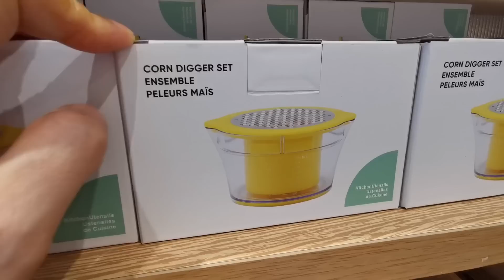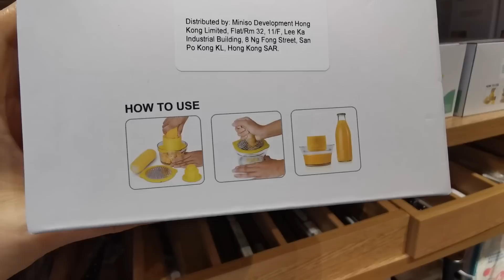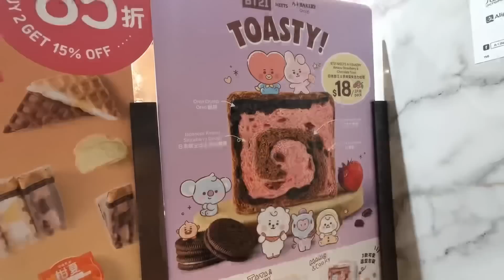店舖現場開箱 ～ 店員都很想知道是什麼？🎃順便試食BT-21朱古力士多啤梨oreo吐司🍓🍫🍞 2-10-2021😄😝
吃完壽司後，便到樓下的商店逛逛，發現這個萬聖節南瓜🎃很可愛，一個波咁，入面究竟是什麼？去問問店員，怎知她們原來都想知呀😂😆一於付了款後即時開箱啦！